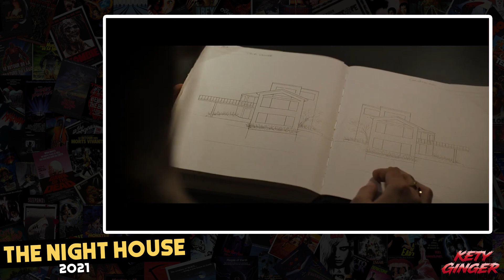THE NIGHT HOUSE é o luto em forma de terror | Crítica SEM Spoilers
Crítica ao filme de terror "A Casa Sombria" (The Night House).

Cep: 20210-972